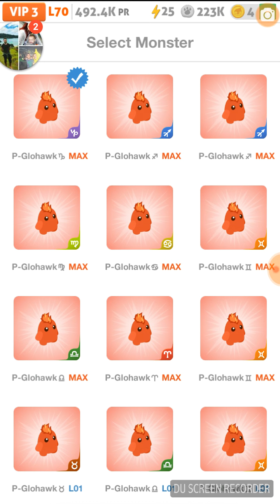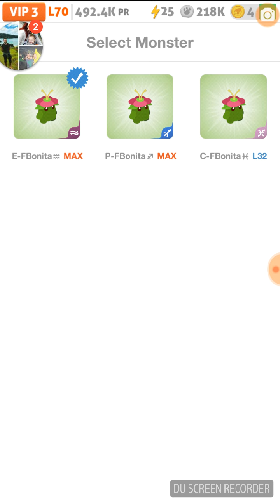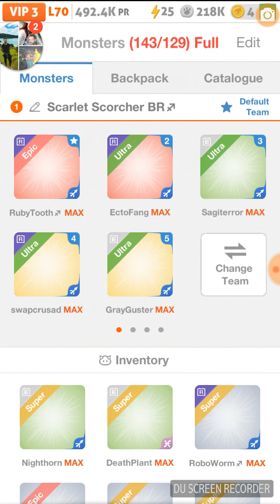Perfect Evolutions Series 2018. Clip #2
OK its been a while but building up a BC roster is better than recording it sometimes.  Anyway, his PEVO Video #2 for 2018...Enjoy!